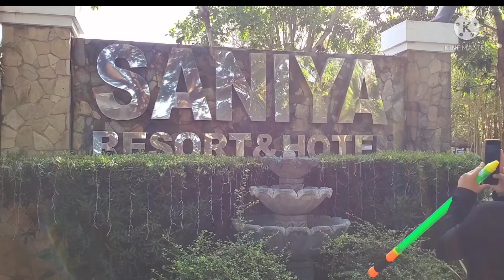FEEL THE HEAT SA TAG INIT @SANIYA RESORT & HOTEL